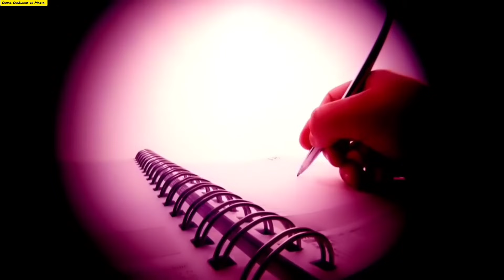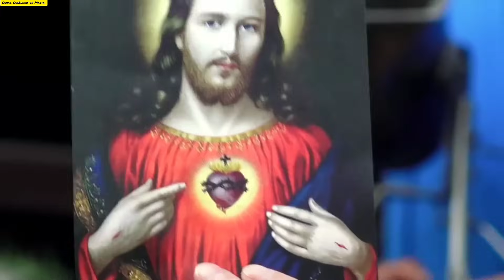ATENÇÃO! O AVISO DE PADRE PIO ALERTANDO PARA ESSES 3 DIAS QUE ESTÃO POR VIR SERÁ 2023 ...?